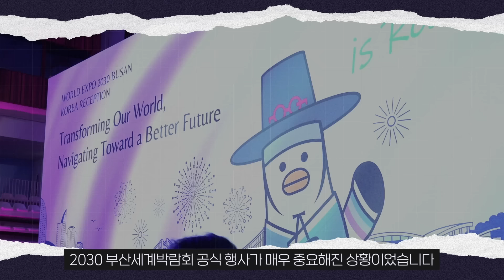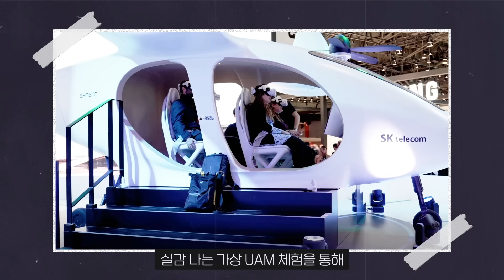부산 엑스포 유치를 위해 파리까지 다녀온 SKT😎🇫🇷 (Feat.목발 투혼)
세계 엑스포가 도대체 뭐길래 이렇게 핫한거지~?🔥
많이들 궁금했던 세계 엑스포!🌎

그리고 대한민국 부산 엑스포 유치를 위해
열일 중이었던 SK텔레콤의 이야기까지👨‍👨‍👦‍👦
지금까지 궁금했던 엑스포 이야기를 준비해 봤습니다🎶

여기에 SK 최태원 회장의 목발 투혼까지..!!
와우- 👏
넘나 흥미 진진한 SK텔레콤의 부산 엑스포 SSUL😎
모두 많관부🙏